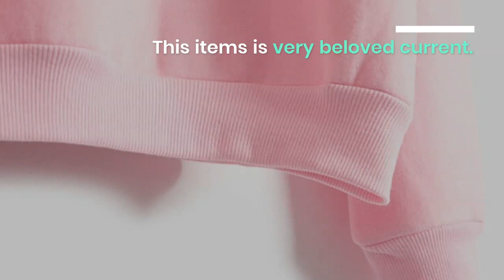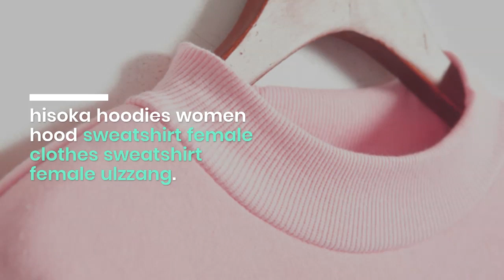hisoka hoodies women hood sweatshirt female clothes sweatshirt female ulzzang warm harajuku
Top 10 hisoka hoodies women hood sweatshirt female clothes sweatshirt female ulzzang warm harajuku fashion. For more details about this product and to purchase please